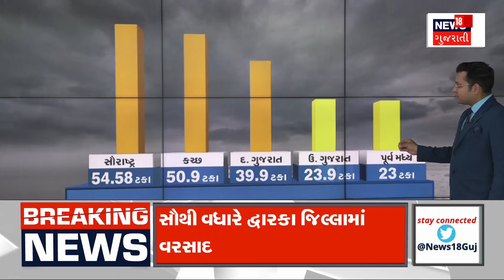Breaking News : દ્વારકામાં એક દિવસમાં સિઝનનો 66 ટકા વરસાદ | Monsoon 2024 | Gujarati Samachar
Breaking News : 66 percent rain of the season in one day in Dwarka. Highest rain in Saurashtra in the season so far. Saurashtra has received 54.6 percent rainfall of the season so far. Kutch has received 50.9 percent rainfall of the season so far. South Gujarat received 39.9 percent rainfall of the season. East Central Gujarat received 23 percent and North Gujarat received 23.9 percent rainfall.

Breaking News : દ્વારકામાં એક દિવસમાં સિઝનનો 66 ટકા વરસાદ.સિઝનમાં અત્યાર સુધીમાં સૌથી વધુ સૌરાષ્ટ્રમાં વરસાદ. સૌરાષ્ટ્રમાં સિઝનનો અત્યાર સુધીનો 54.6 ટકા વરસાદ નોંધાયો. કચ્છમાં સિઝનનો અત્યાર સુધીનો 50.9 ટકા વરસાદ નોંધાયો. દક્ષિણ ગુજરાતમાં સિઝનનો 39.9 ટકા વરસાદ નોંધાયો. સૌથી ઓછો પૂર્વ મધ્ય ગુજરાતમાં 23 ટકા તો ઉત્તર ગુજરાતમાં 23.9 ટકા વરસાદ નોંધાયો.  n18oc_weather